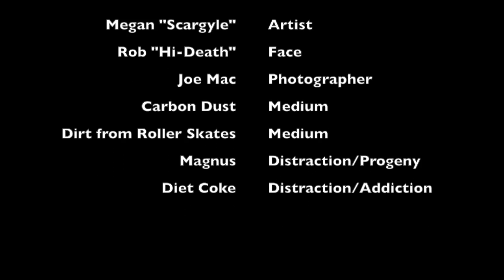First 2 Hours of HD Portrait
The First 2 Hours of a Derby Portrait